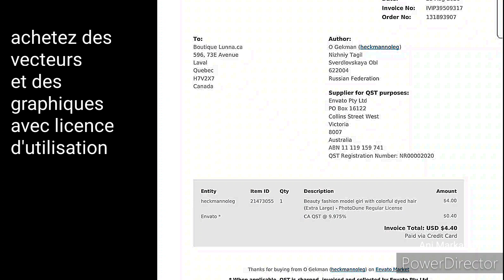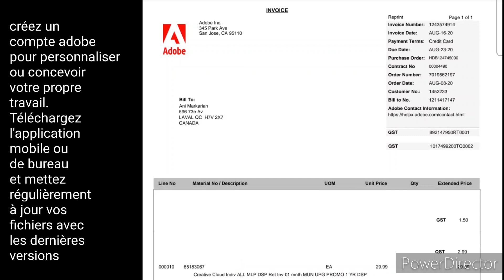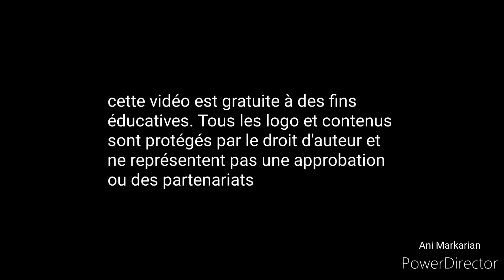learn marketing basics | apprendre les bases du marketing